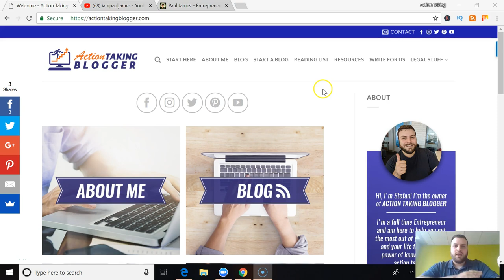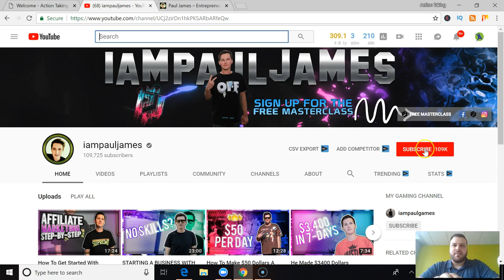Influencer Marketing: Rise to 100,000+ Subscribers with Paul James (iampauljames)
In this video, I interview Paul James on his monumental rise as an online marketing influencer.

Paul (iampauljames) has been an online marketer for years now, and fairly recently started building up his influencer side of things on Youtube and crossed over 100,000 subscribers.

We discuss his rise, advice for newbies, free traffic, paid traffic,  content marketing strategy, influencer marketing best practices, the state of the market and more.

★★Get my Pinterest Traffic Playbook here★★

L E G A L:

Any earnings or income representations are aspirational statements only of your earning potential. There is no guarantee that you’ll receive the same results or any results at all for that matter. Your results will depend entirely on your work ethic, experience, etc… As always there is risk with any business. You should do your own due diligence and research.